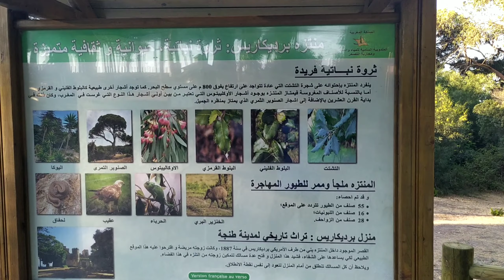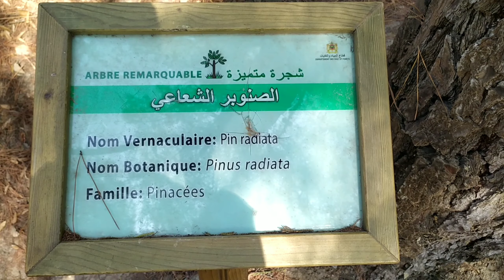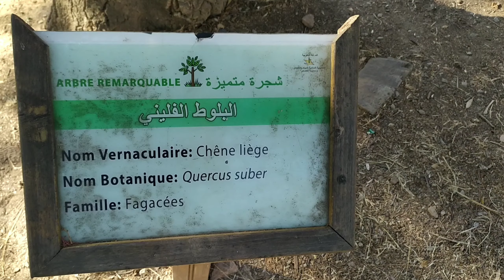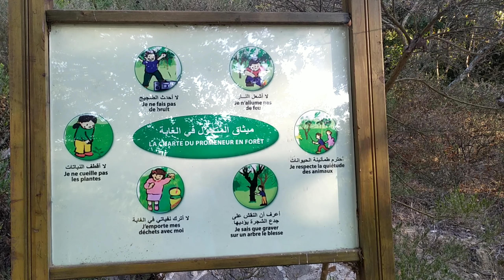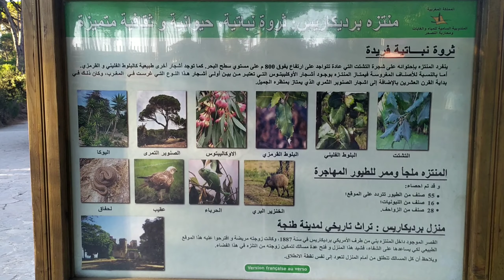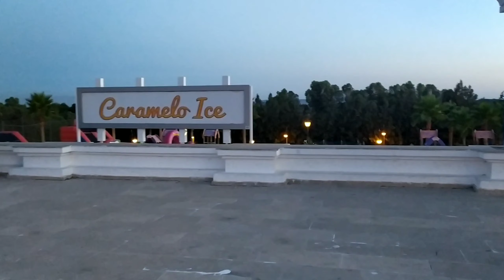الرميلات )أحسن فلوغ تقدر تشوفو على منتزه الرميلات بطنجة ) منتزه بيرديكاريس الرائع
الرميلات منتزه بيرديكاريس الرائع بطنجة ، الفديو عبارة عن تتمة لسلسلة الفيديوهات التي زرنا على اثرها عدة مناطق ومدن لاستكشاف جمالها و والتشهير بها لعشاق السفر ، ...
من جهة أخرى الفيديو هو جزء من سلسلة فيديوهات لاظهار اهم واجمل الأمكان بمدينة طنجة بالخصوص ...